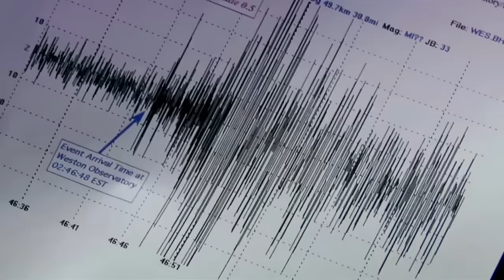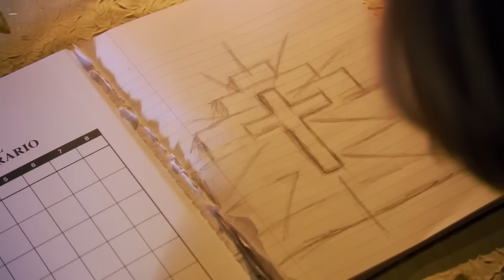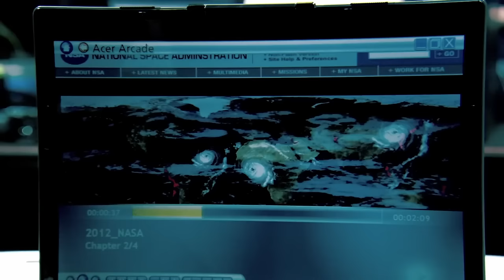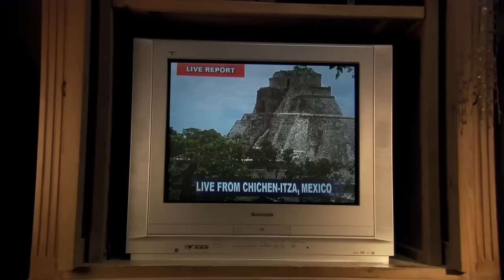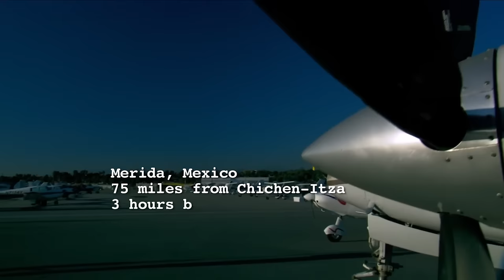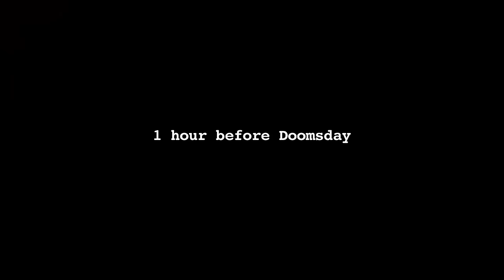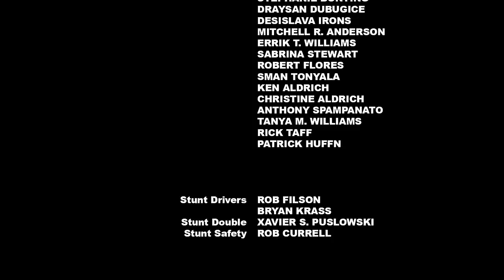2012: El día del juicio final | HD | Aventura | Película Completa en Español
2012: El día del juicio final | HD | Aventura | Película Completa en Español

Dirección: Nick Everhart
Guión: Nick Everhart, Naomi L. Selfman
Reparto principal: Cliff De Young, Dale Midkiff, Ami Dolenz
(2012)

Cuatro desconocidos en un viaje de fe son atraídos a un templo en el corazón de México el 21 de diciembre de 2012. Para los mayas es el último día registrado. Para los científicos de la NASA es un cambio polar cataclísmico.

Film&Clips Película Completa es ofrecido por Film&Clips, The best FREE & LEGAL Youtube Channel: movies, clips, docs, short movies from all around the world - Italian, English, Spanish, French, Deutsch, and other subtitles available!

2012: El día del juicio final | HD | Aventura | Película Completa en Español